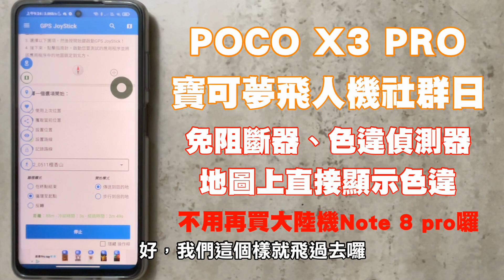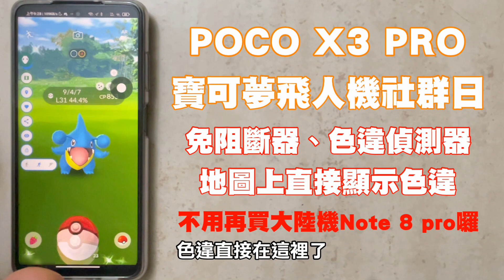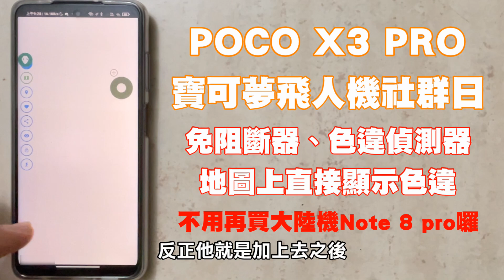Pokemon Go - 色違直接在地圖上給你看 - POCO X3 PRO 圓陸鯊社群日 亂丟E 球 免阻斷器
2021最超值的寶可夢飛人機刷機完成囉～
一起來看看，用它搭配色違偵測器在圓陸鯊社群日的使用情況吧^^
圓陸鯊社群日 - 色違直接在地圖上給你看、亂丟E 球、免阻斷器飛全世界，真的超級誇張XDD

想和沃克一樣擁有一台嗎？
歡迎加入沃克頻道會員，有完整的刷機實錄，記錄所有電腦和手機畫面。
跟著沃克步驟做，你也會得到一樣的寶可夢飛人機哦^^